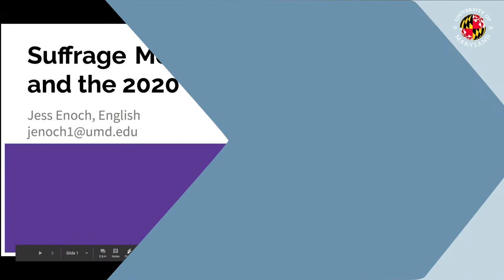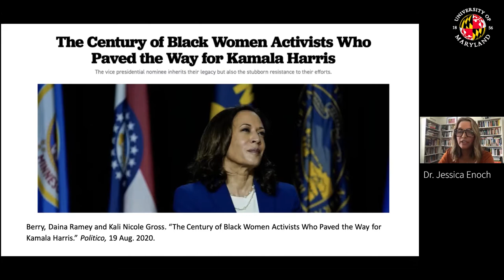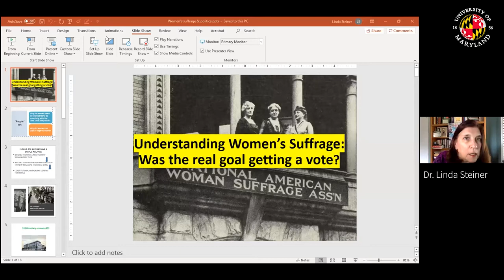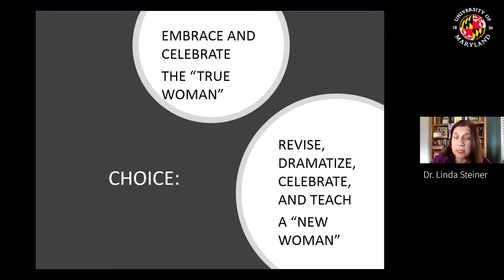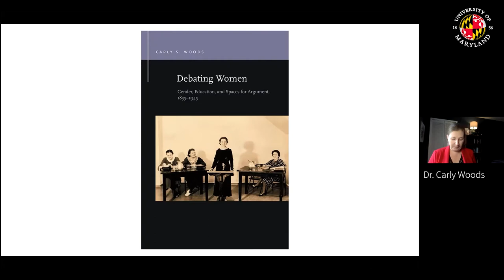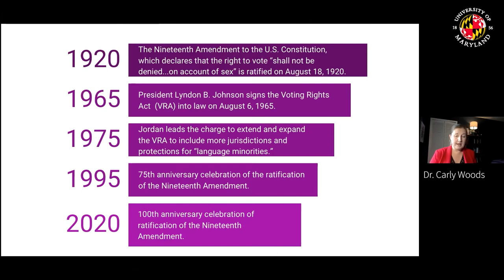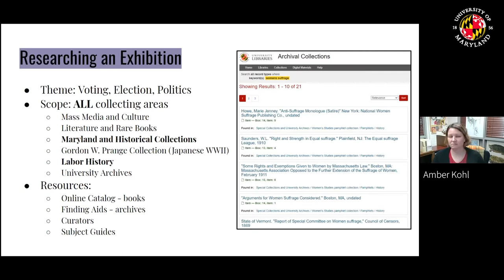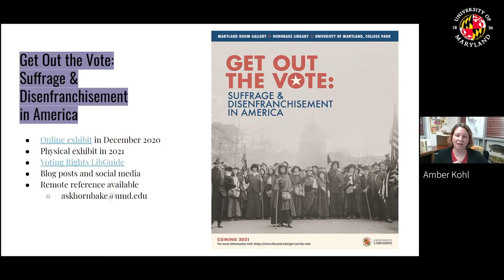Interdisciplinary Dialogue presents Women and American Politics: 19th Amendment and After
Powered by Research Commons at University Libraries. Starting in 2015, the Interdisciplinary Dialogues have addressed such important issues as income inequality, immigration, social media and elections, and sex and gender in academia.

As 2020 marks the 19th Amendment's 100th anniversary  and the presidential election draws near, the University Libraries presents a panel examining and celebrating the role of women in politics. Join us as we explore women's civic participation in the US, delve into public memory, and take a look at the history of how we got here and where we are going.

We are excited to present an interdisciplinary panel featuring:

Dr. Jessica Enoch, Professor, Department of English
Dr. Robyn Leigh Muncy, Professor, Department of History
Dr. Linda Steiner, Professor, College of Journalism, Director of ADVANCE
Dr. Carly Woods, Assistant Professor, Department of Communication

With a brief commenary from Amber Kohl of Special Collections University Archives on their online exhibition Get out the Vote: Suffrage and Disenfranchisement.